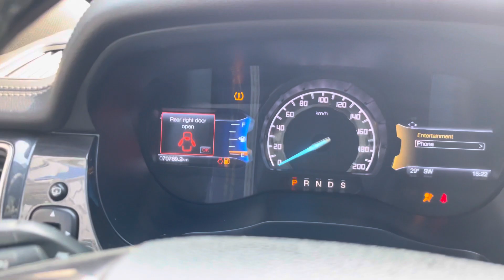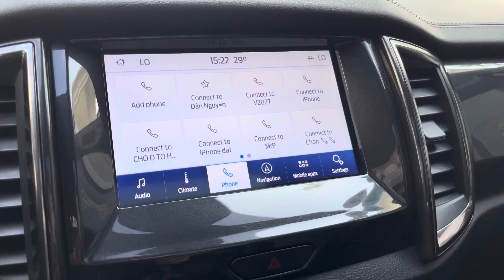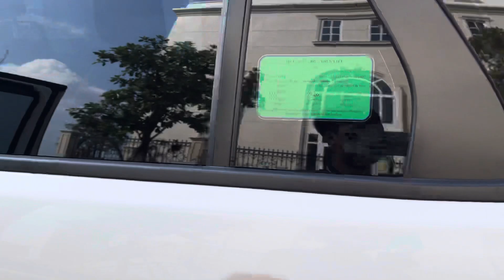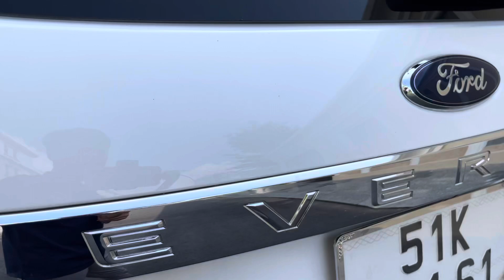Ford Everest 2019 2 cầu xe cực đẹp giá loanh quanh 900tr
Ford Everest Titanium 2 cầu, sản xuất 2019, mới tinh lên full phụ kiện, mới chạy 70.000 km, bản máy dầu bi tubor, 2 cầu cửa nóc
Giá : 910tr thương lượng khi xem xe 🤝 (Hỗ trợ bank 70%)
📞 Lh/zalo :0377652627 Mr.Quang hỗ trợ tư vấn.
🌍 Xem xe tại Thủ Đức , Khu đô thị Vạn Phúc, QL13, Hiệp Bình Phước, Thủ Đức, TPHCM.
- Xe đảm bảo chất lượng không lỗi. Khuyến khích đưa theo thợ xem xe hoặc đưa xe vào hãng để kiểm tra cho an tâm.
* Xe được cam kết chất lượng: - không đâm đụng - không thủy kích - Máy và hộp số nguyên bản, Giấy tờ hợp lệ đủ điều kiện sang tên, nguồn gốc xuất xứ rõ ràng, bao tét hãng toàn quốc. Nếu sai cam kết hoàn 100% tiền + phí tét
* Ngoài ra được Tặng dịch vụ bảo dưỡng xe gồm: - Dọn nội thất, ngoại thất, đánh bóng, vệ sinh khoang động cơ - Thay nhớt lọc nhớt trước khi giao - Bảo hành 6 tháng về máy và hộp số hoặc 10.000 km Hỗ trợ đổi xe, thu mua lại các của khách với giá cao - Hỗ trợ vay ngân hàng đến 70% hồ sơ nhanh